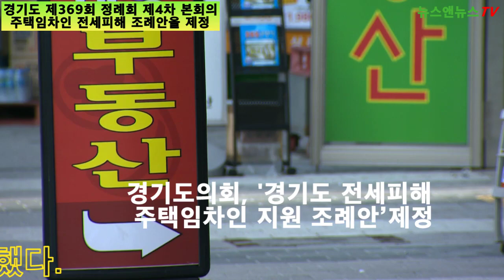경기도의회가 제369회 정례회 제4차 본회의에서주택임차인 전세피해 조례안을 제정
[양해용 기자]=조례안에는 전세피해 예방과 피해임차인에 대한 정책을 체계적으로 수립하도록 했으며, 전문가 상담, 긴급지원주택, 긴급생계비, 이주비 지원 등과 같은 구체적인 지원사항도 명시했습니다.

또, 전세피해 사례 실태조사와 피해 예방을 위한 교육사업도 가능하게 했습니다. (유영일 의원/ 경기도의회)